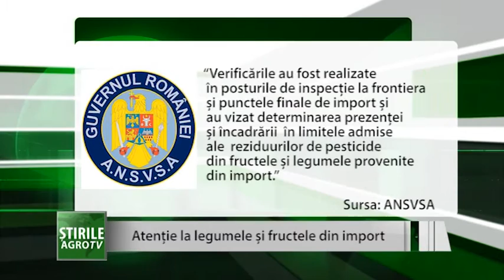Atentie la fructele si legumele din import